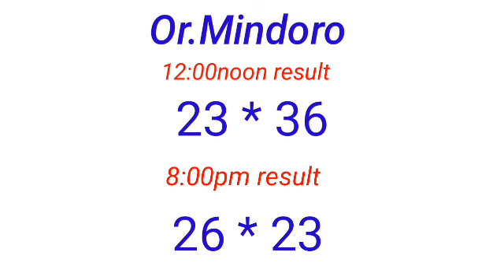STL - OR.MINDORO July 26, 2022 2ND DRAW RESULT